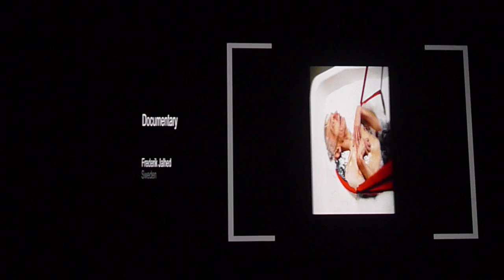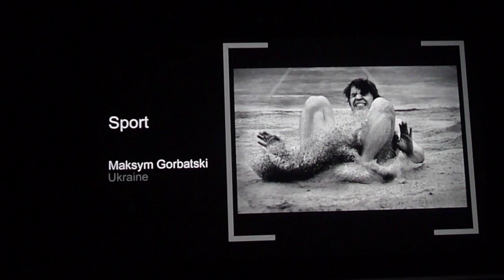Amateur winners at Sony WPA, Cannes, France, 22 April 2010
The amateur category winners for the 2010 Sony World Photography Awards (nine outstanding photographers, who beat off competition from 43,745 amateur submissions from 144 countries), are:
• Architecture - Marianna Marcantonini, Italy
• Conceptual & Constructed - Jake Lowe, Australia
• Documentary - Fredrik Jalhed, Sweden
• Fashion - Alex Chebotar, Russia
• Landscape - Hayri Kodal, Turkey
• Natural History - Alex Goh, Malaysia
• Portraiture - Richard Brocken, The Netherlands
• Sport - Maksym Gorbatskyi, Ukraine
© Courtesy of Sony World Photography Awards 2010